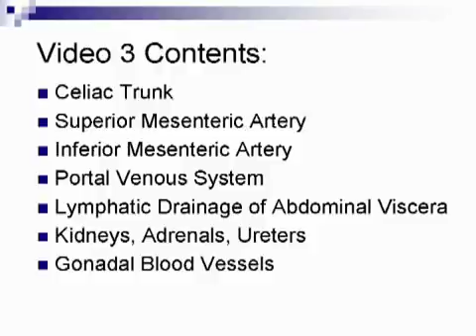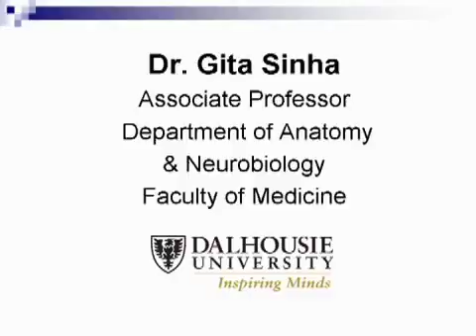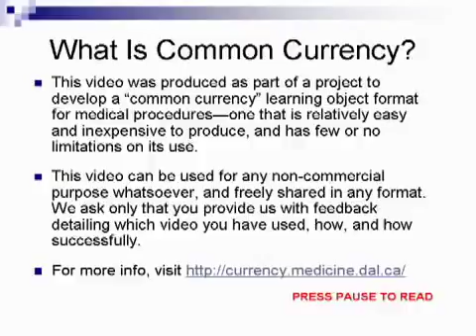.Blood Supply - Abdomen Anatomy -- YouTube.mp4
Abdominal aorta:The abdominal aorta begins at the aortic opening in the diaphragm (at about T12) and descends anterior to the vertebral bodies and to the left of the inferior vena cava

Parietal branches:

 the parietal branches of the abdominal aorta are paired except the median sacral artery, which arises near the bifurcation and descends to the coccygeal body. The inferior phrenic arteries, which frequently arise from the celiac trunk, supply the diaphragm and suprarenal glands. The lumbar arteries are small segmental branches that supply the muscles of the back and provide spinal branches.